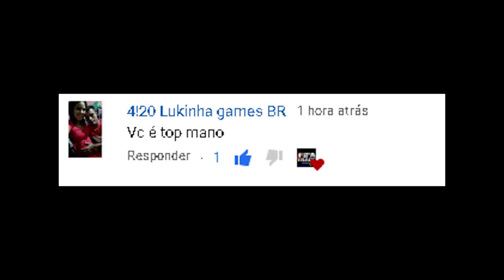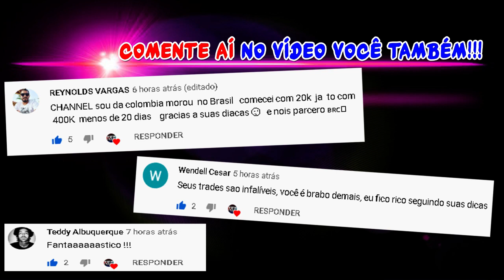FIFA 21 - GANHEI MUITAS COINS COM ESTAS CARTAS - MELHOR DICA de TRADE | FIFA TRADE CHANNEL